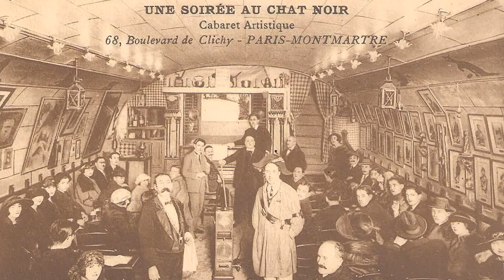18 - GATO PRETO (Cabaré de Paris) 21-04-2022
Com a lua clareando
Entrei num bulevard
Com meu amigo Armando
Acabo de encontrar
“Onde você está indo?”
“Amigo”, eu lhe respondi
“Como hoje ainda é domingo
Quero me distrair”

Nas noites de lua
Gato preto é o meu bar
Pra buscar minha sorte
Em Montmartre (encontrar)

Com a lua menos clara
Então eu encontrei
Mademoiselle Clara
Pra quem assim falei:
- Como vai você, minha linda?
- Vou bem, não te reconheci!
Pergunta então atrevida:
“Que faz você por aqui?”

Em Montmartre (encontrar)

Com a lua já oculta
E os gatos a miar
Foi quando eu vi um vulto
Tentando me cercar
Gritou: “Seu vagabundo”
Me deu voz de prisão
“Que faz aqui essa hora?”
Eu disse: “Eu, nada, não!”

Gato preto é meu bar
Em Montmartre (encontrar)

Com a lua já sombria
Que me fizeram entrar
Numa delegacia
Pra então me perguntar:
“Você é jornalista?
Ou toca violão?
Trabalha como artista?
Qual é sua profissão?

Em Montmartre (encontrar)

Canção original: Le Chat Noir
Autor e intérprete: Aristide Bruant
Versão em português: Rafael Rosa